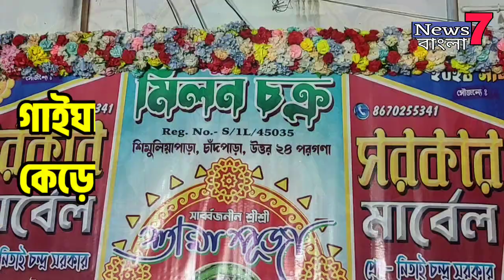গাইঘাটা ব্লকের কালীপুজো গুলির মধ্যে নজর কেড়েছে চাঁদপাড়ার মিলন চক্র ক্লাবের পুজো